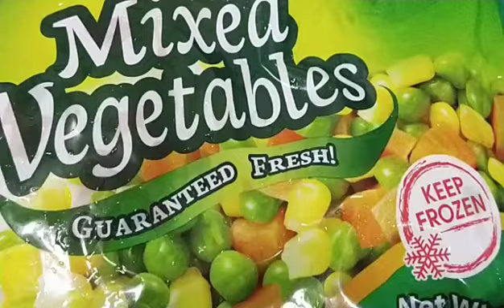Simple rice into Nutritious food